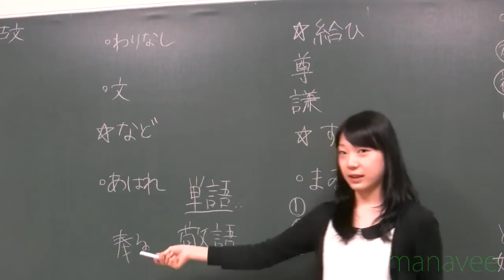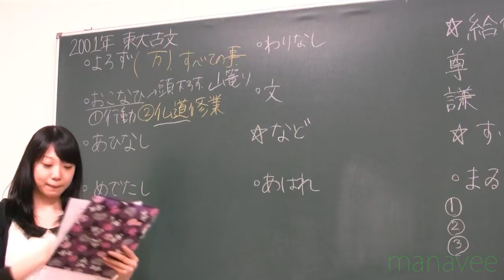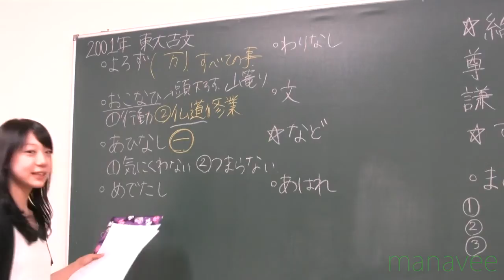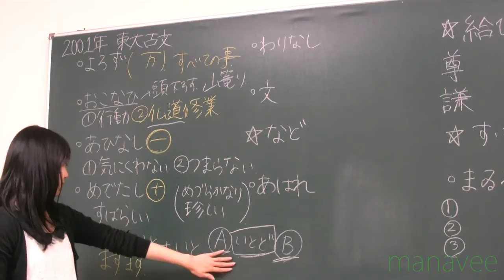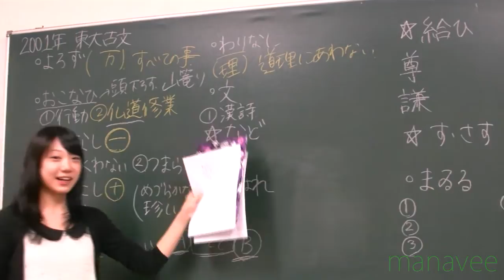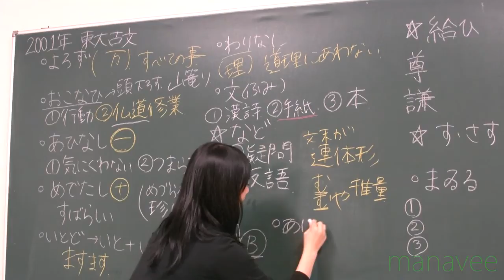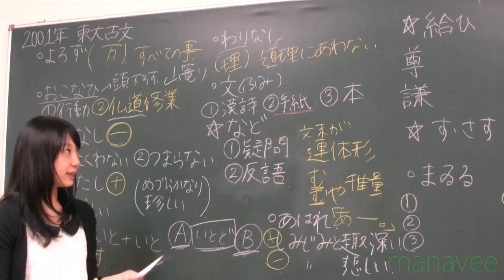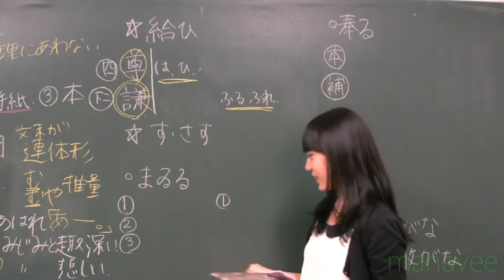2001年 東大古文-1-5